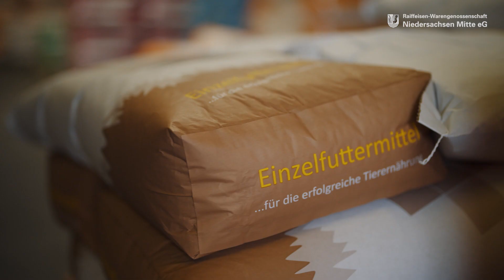Ausbildung bei der Raiffeisen Mitte: Verfahrenstechnologin in der Mühlen- und Getreidewirtschaft